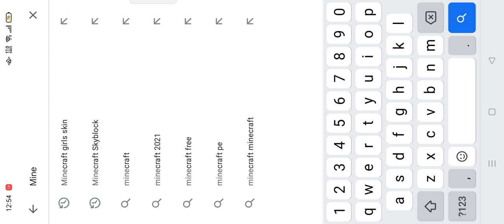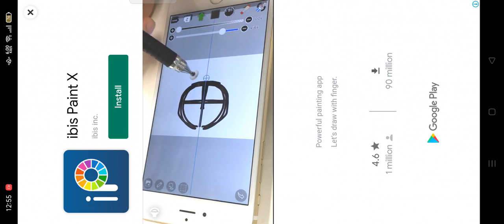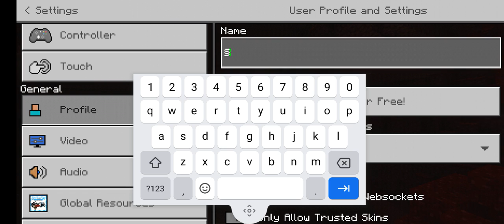how to get my skin and keep it FOREVER!